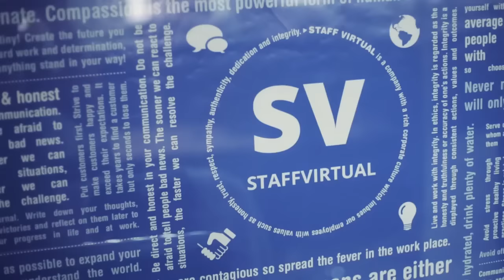Why Outsource to the Philippines?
STAFFVIRTUAL provides Customer Support, Back Office, IT, Content Marketing, Legal and Recruitment services. Clients save 70% or more by partnering with us.

CEOs are radically transforming the way in which they operate by outsourcing to the Philippines. With a proven track record and a 1.3 million strong workforce, the Philippines outsourcing industry is the fastest growing industry in the country. Clients save 70 percent or more by outsourcing their business process to us. Watch this video and learn why you should outsource to the Philippines.

Looking to boost your company's productivity and save as much as 70% on payroll? Outsource to STAFFVIRTUAL now!